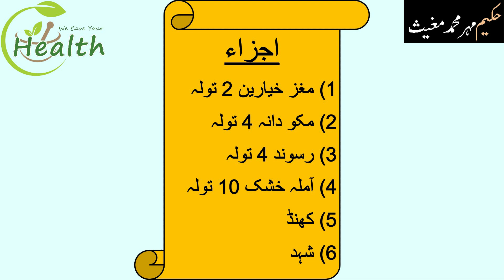metritis treatment & precautions warm reham ka ilaj in Urdu or Hindi hakeem mehr mughees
metritis treatment & precautions warm reham ka ilaj banjh pan ka ilaj in Urdu or Hindi hakeem mehr mughees we care your health